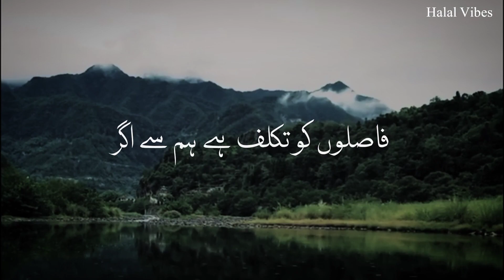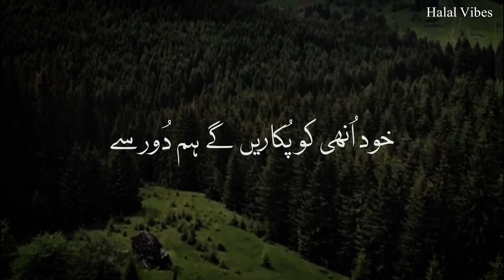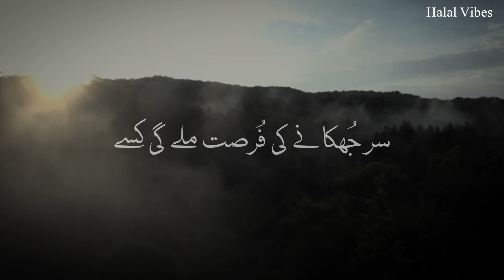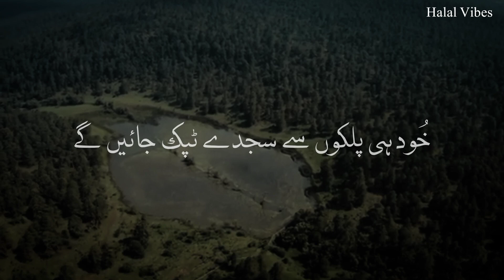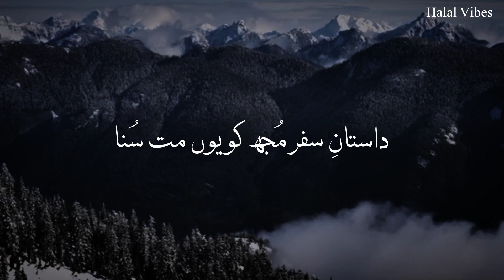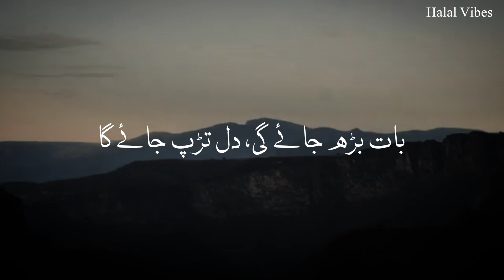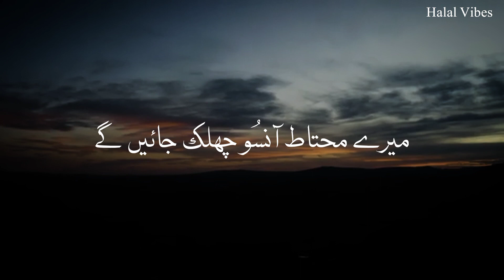Faslon Ko Takaluf Hai Hum Se Agar | Slowed+Reverb | Raees Asif | Beautiful Naat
Hello, friends today i am uploaded a Faslon Ko Takaluf Hai Hum Se Agar. Must Listen and share with others.